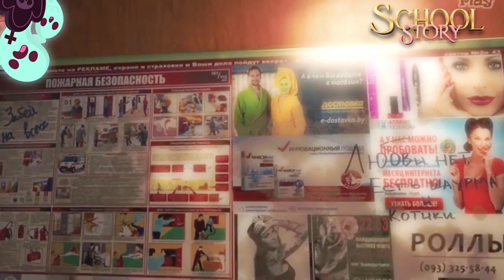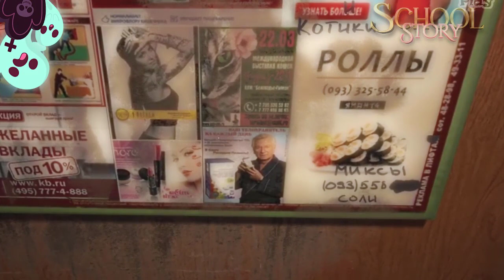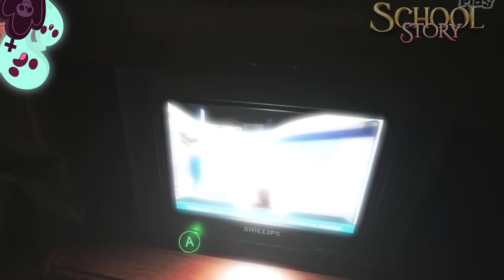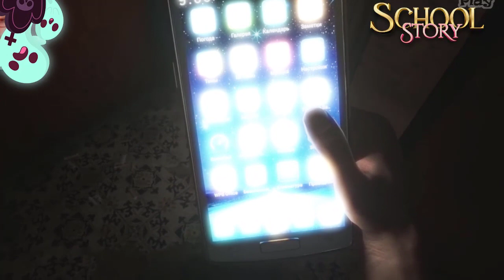3 Scary Truly Disturbing Fall Halloween Horror Stories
Welcome to the Storytime for  School Story  Podcast! Stories have the power to inspire and change us
Looking for a steady supply of bedtime short stories? Why should you have all the fun?
Everybody loves a story before bed, and our collection of bedtime short stories has got you covered.
It's just what it sounds like: my team of readers is going to read to you while you enjoy an adult beverage or some great food. Short stories ,Storytime .

horror stories :

Story 1 : Do it for the views
Story 2 : Believe
Story 3 : Sparkly Vampires are Douche Bags

sleep paralysis stories
Alone In The Dark
college horror stories
horror stories animated tagalog,
horror stories for kids,
horror stories mr nightmare,
horror stories tagalog,
horror stories short,
horror stories animated in hindi,
horror stories animated wansee entertainment,
animated horror stories,
Halloween Horror Nights Hollywood,
Halloween Horror Nights Orlando,
Halloween Horror Nights Opening Ceremony
,Halloween Horror Nights 2022,
Halloween Horror Nights 2022 Hollywood,
Halloween Horror Nights 2022 Orlando,
Halloween Horror Nights 2022 Trailer,
scary stories,
true horror stories
,Blue_Spooky,
horror animation compilation,
Storytime
,Sarah Bailey,Kendall Rae
,Irving Texas,
Dallas texas,
Spooky story time,
Story time YouTuber,
True story time,
Haunted house story time,
My haunted house storytime,
Paranormal activity,
Our house was haunted,
Hey Paris storytimes,
YouTube storytime,
Trending story time,
true stories,
true horror stories,
true stories scary,
true scary stoires,
true scary horror stories,
allegedly true scary horror stories,
real horror stories,mr nightmare,
scary story narration,
highway horror stories,
scary highway stories,
true police stories,
True Horror Stories,
Scary Stories,Chilling Scares,
Chilling Stories,
Scary True Stories,
Allegedly True Home Alone Horror Stories,
Home Alone Horror Stories,
Scary Home Alone Stories,
Home Alone,
Break In,
Scary Break In Stories,
Break In Horror Stories,
Disturbing Home Alone Scary Stories,
Breakin,